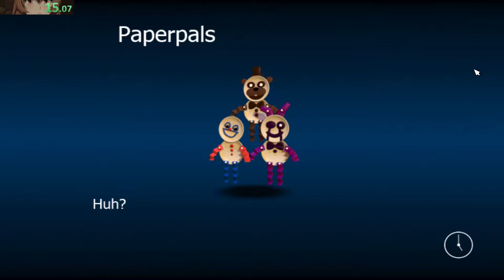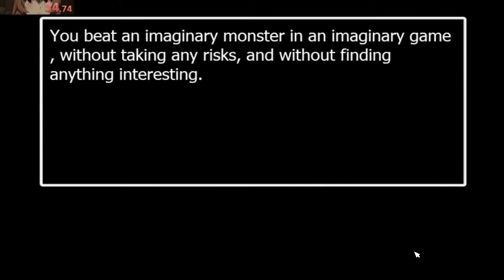fnaf world normal mode tas 1:55.111